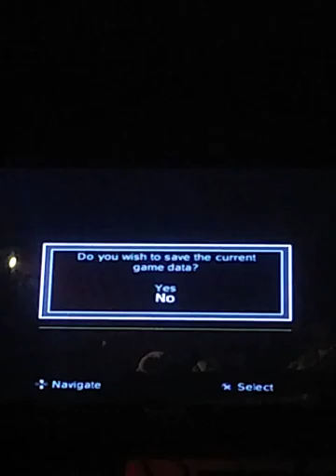,cod finest hour lets play part 1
Hey guys im doing a lets play enjoy